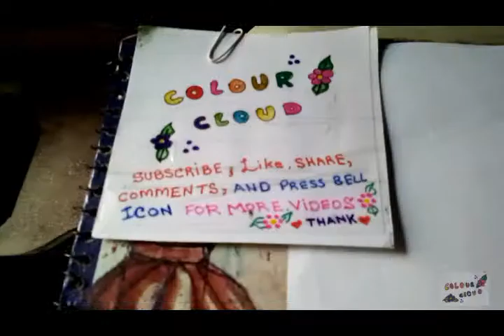BELOVED MUHAMMAD PBUH ARABIC TEXT NAME IN THE HEART SPECIAL DRAWING ON SHAB E MIRAJ DAY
friends this video is contained on how to make draw and colouring text name of the beloved prophet Hazrat Muhammad Mustafa PBUH special day DRAWING on the ocassion of Shab e Miraj DAY  ,  special draw for my beloved Prophet Muhammad PBUH on the blessing night shab e miraj .

FRIENDS IS VIDEO MAIN MAIN NE AAP PBUH KE LIYE SPECIAL NAME LIKHA HAI SHAB E MIRAJ KE MOQA PAR DIL MAIN BOHAT COLOUR FUL MARKERS PEN KE SATH .